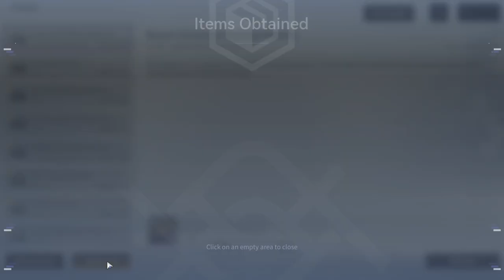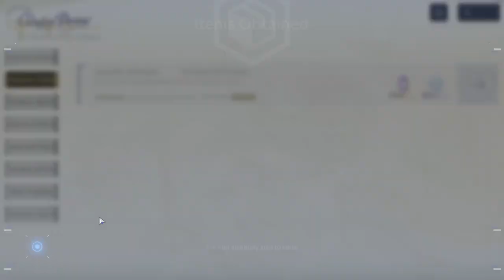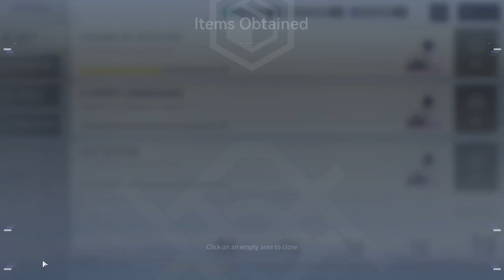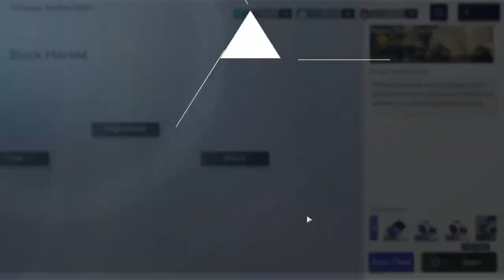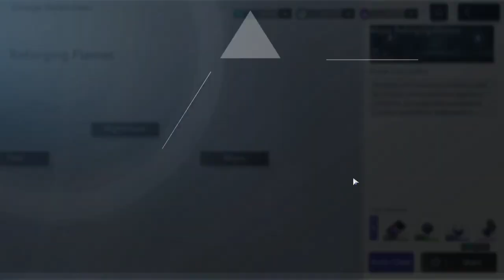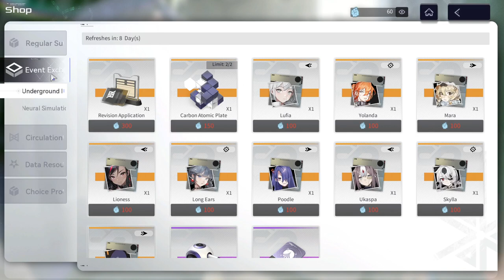Snowbreak (PC) - #38, Empyrean Tactics e Gigalink